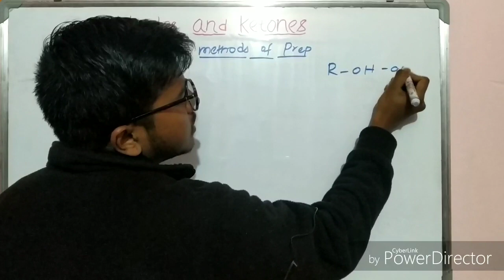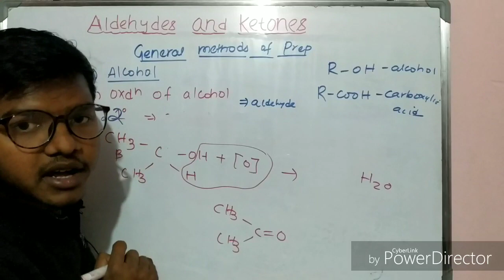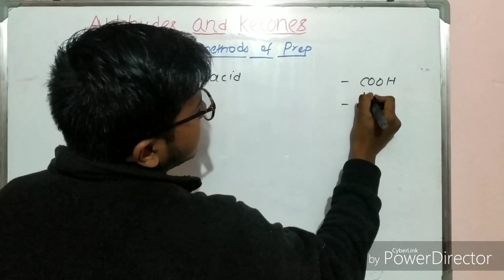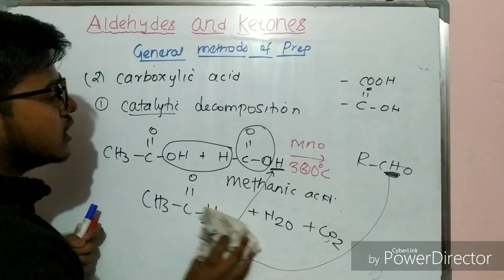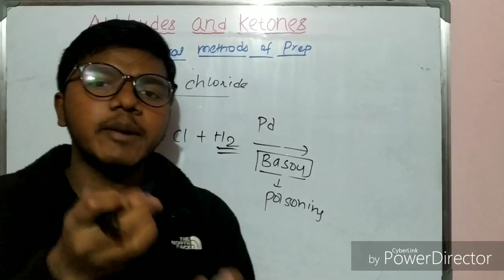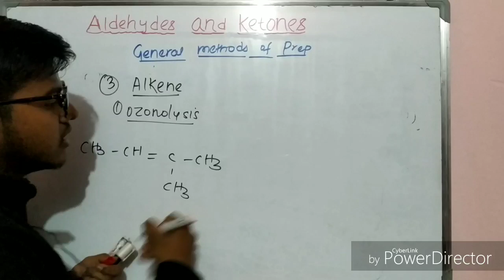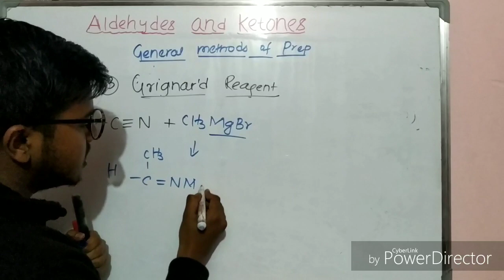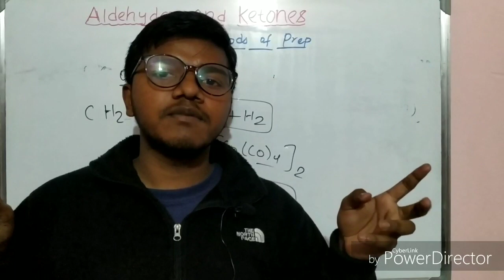Aldehyde and ketone part-2 (general methods of preparation)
This video explains the general methods of preparation of aldehydes and ketones from the following compounds
1.Alcohols
2. carboxylic acids
3. acid chlorides
4. alkenes
5. alkynes